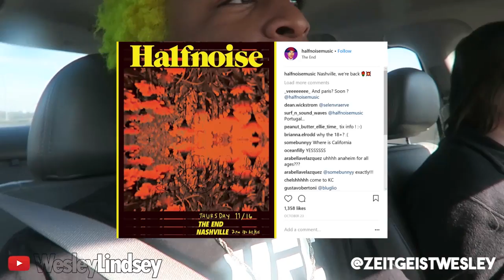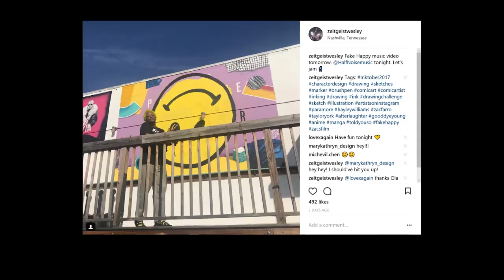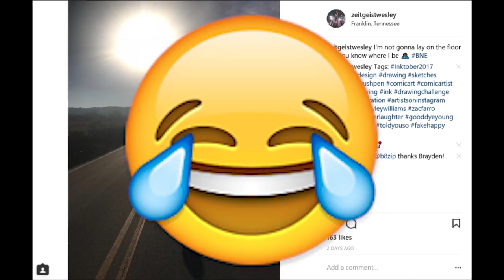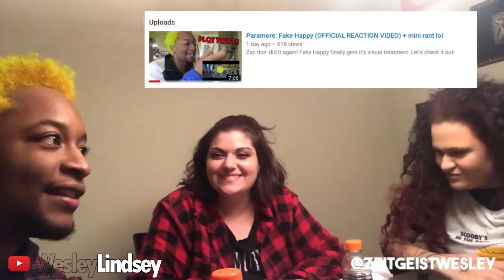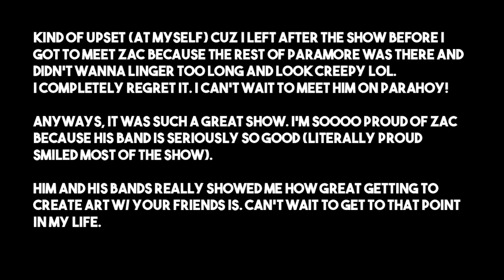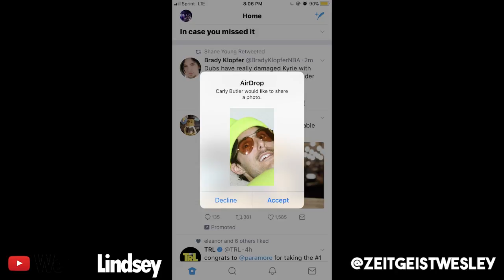The Nashville / Halfnoise Vlog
One of my best vlogs to date! Got to hang around Nashville, see some of the most infamous Paramore spots and grooved the night away with Zac's band, Halfnoise. I wish Indy was 5% this entertaining LOL

And thanks to my lord and savior, Jesus Christ, for his unending love and grace.